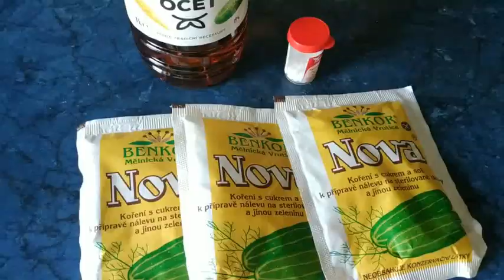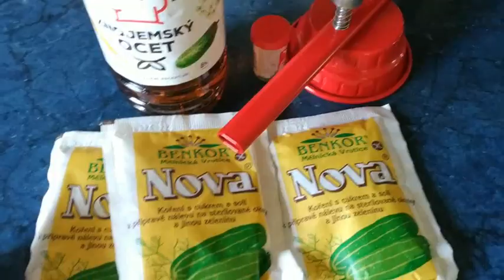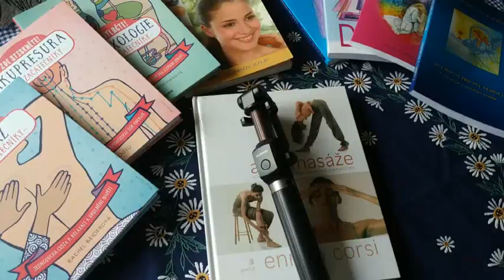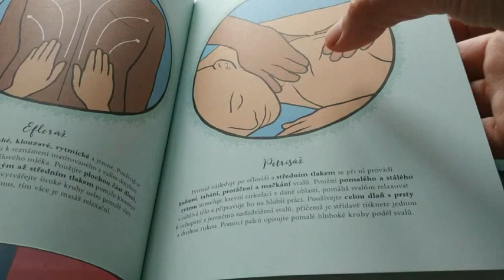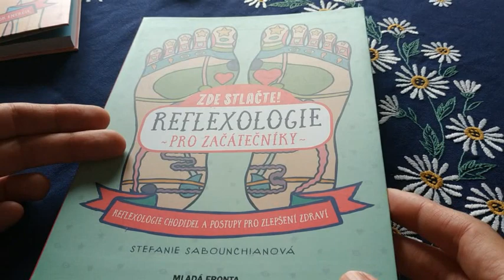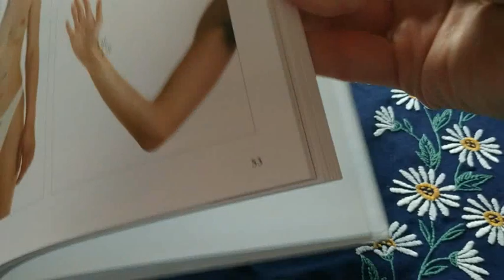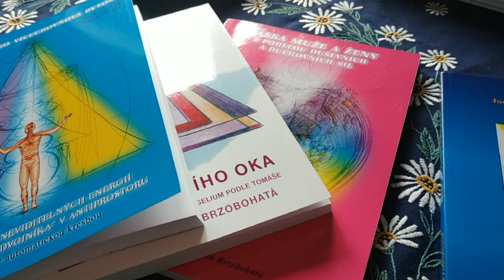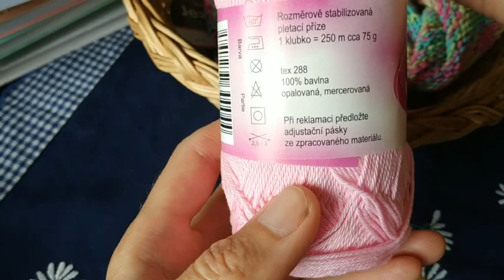vlog:Будни в Чехии 9/ Лето/Книги/ Вязание